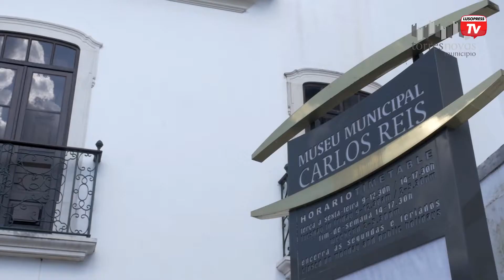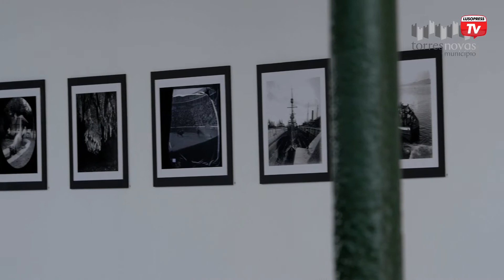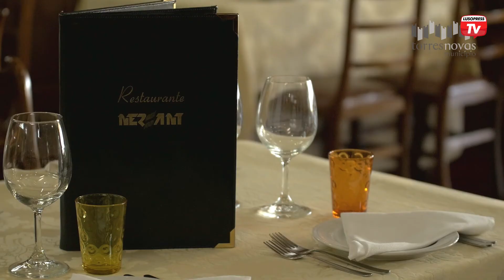Torres Novas: dos frutos secos a cidade segura que se distingue pela forma de estar e receber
Tão perto do Norte, tão perto do Sul, eis a “porta do norte” de Lisboa e o “Km 0” para a Europa. Enquadrada em belezas naturais, rica em património histórico e tão recuada no tempo que nos leva ao “homem de Neandertal” através das grutas do Almonda. Torres Novas surpreende pela diferença que sempre defende e que tanta a orgulha: pela sua história, pela sua cultura, pelas suas feiras e eventos, pela sua gastronomia, pelo panorama cultural e artístico mas, acima de tudo, pela sua forma de estar e receber.
A Lusopress foi conhecer um pouco melhor esta cidade portuguesa, que começa por assumir como sendo segura. Não é à toa que aqui se localiza a Escola Prática de Polícia. A evolução económica do concelho de Torres Novas está intimamente relacionada com a história da indústria, actividade cuja importância se faz perdurar até à atualidade. No que ao setor empresarial e socioeconómico diz respeito, há um dado que deixa o presidente do Município orgulhoso: a baixa taxa de desemprego.
Torres Novas assume-se, atualmente, como um determinante centro polarizador da região de Santarém. Moderno, dinâmico e inovador, líder enquanto pólo de cultura urbana e com um evidente potencial turístico, o concelho torrejano revela uma visão promissora para o futuro. Torres Novas é, também, a Capital Nacional dos Frutos Secos. A identidade e a tradição torrejanas evidenciam-se também no âmbito gastronómico, sendo este património entendido como elemento relevante para o turismo de Torres Novas.  Fica, no final, a mensagem de que só todos juntos, é que é possível continuar a fazer de Torres Novas uma cidade em desenvolvimento contínuo.